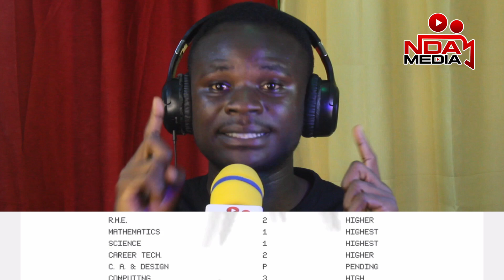2024 Basic Education Certificate Examination Results Are Out